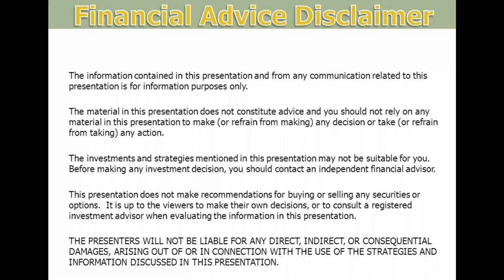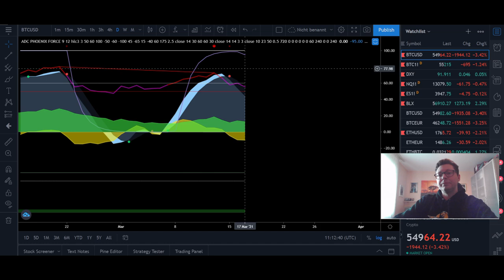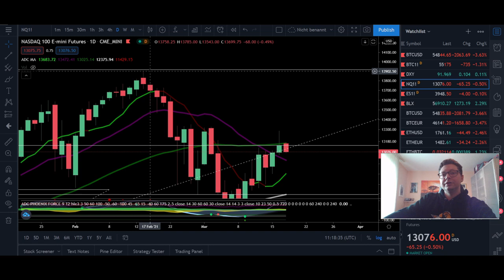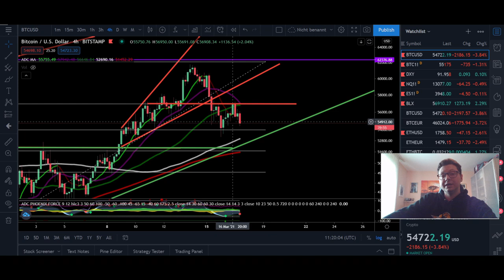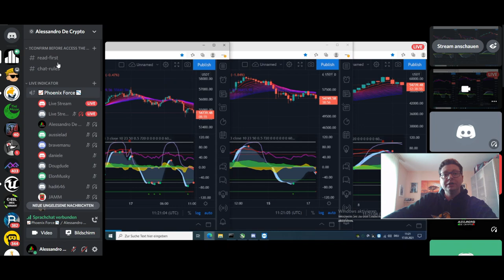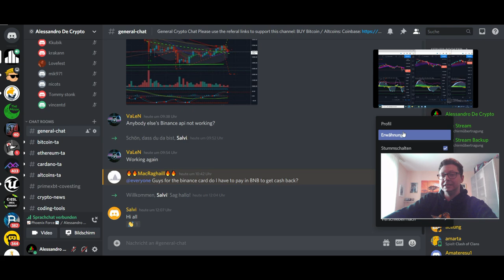Bitcoin still going sideways but HUGE BULLISH LONG TERM SIGNAL!! Calm before the storm!!